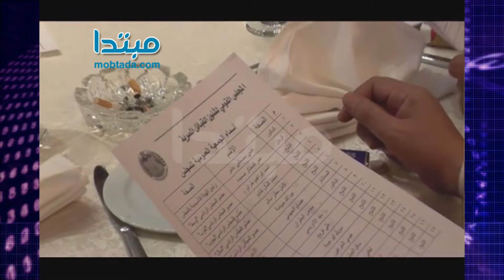مؤتمر حاشد للقومى للقبائل المصرية لدعم الحرب على الإرهاب‎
عقد المجلس القومى لشئون القبائل المصرية، مساء اليوم الأربعاء، مؤتمرًا حاشدًا بفندق "تريامف" بالخليفة المأمون بمصر الجديدة لدعم الدولة فى محاربة الإرهاب، ومناقشة الأوضاع الراهنة فى مصر وإعلانهم عن تأييدهم للرئيس عبد الفتاح السيسى فى مواجه الإرهاب.

شارك فى المؤتمر كبار الشخصيات العامة والسياسية، ورئيس المجلس القومى لشئون القبائل المصرية، الربان عمر المختار صميدة، وجميع شيوخ وعواقل القبائل المصرية وقبائل وشيوخ سيناء.